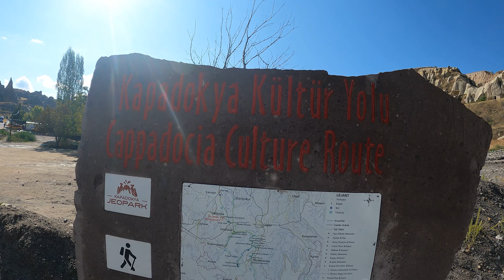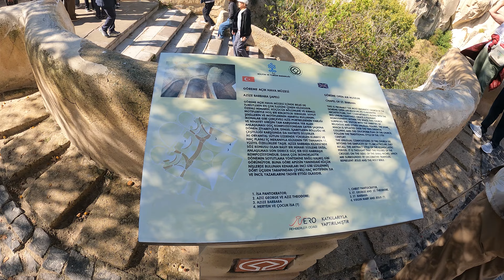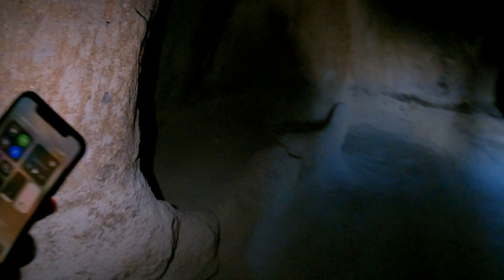Nevşehir Gezilecek Yerler:Göreme Açık Hava Müzesi Peri Bacalarının Eşsiz Güzelliği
Kanalımıza hoş geldiniz, sefalar getirdiniz 🤗
Nevşehir Kapadokya gezimizden herkese selamlar,
Kapadokya gezimiz için ilk rotamız Açık Hava Müzesi oldu burada peri bacalarının eşsiz güzelliğini görebileceğiz tarihini eşsiz izleyebileceğiniz nokta. Tepe noktasından peribacaları ayaklarınızın altına seriliyor.

Umarım videomuzu beğenirsiniz.